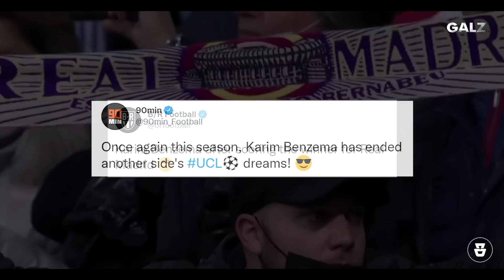Mentalitas Raja UCL : Inilah Reaksi Dunia Melihat Kebangkitan Real Madrid Saat Melawan Chelsea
Script: Irsyad
Editor: Bagas
VO: Dinar